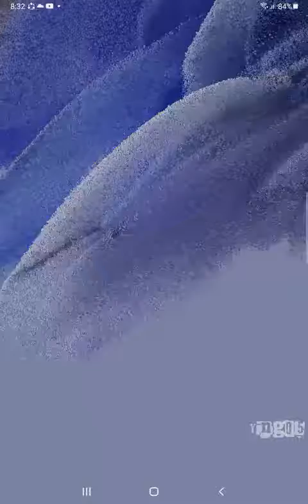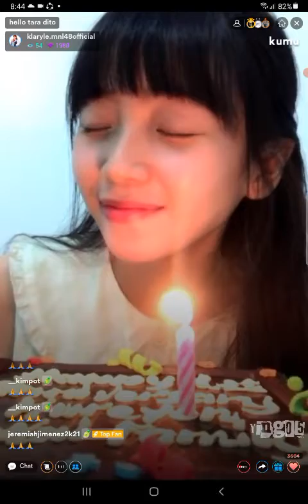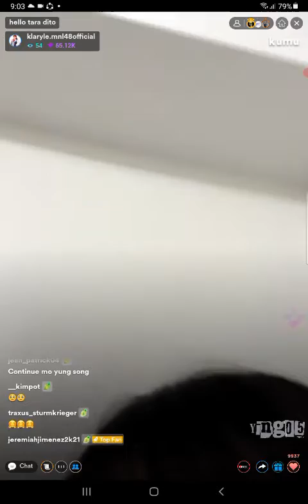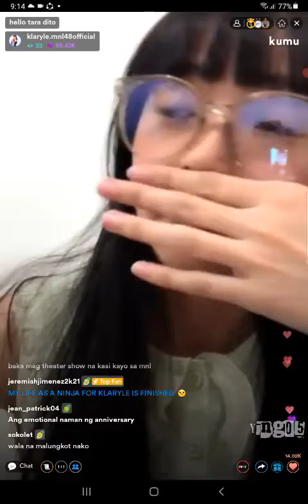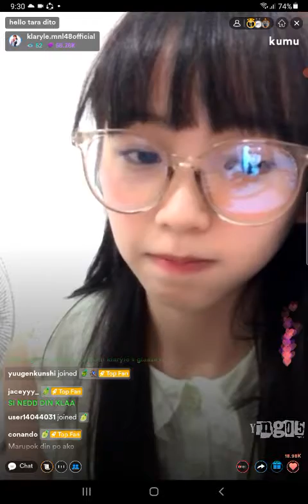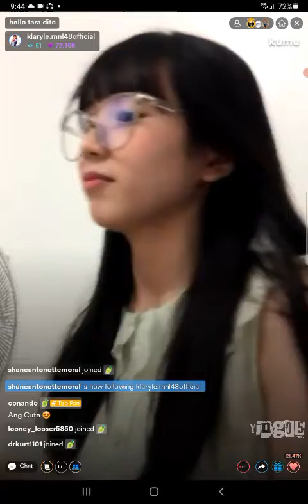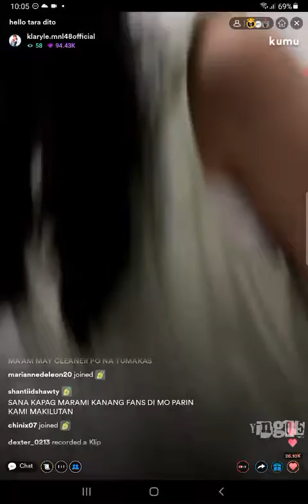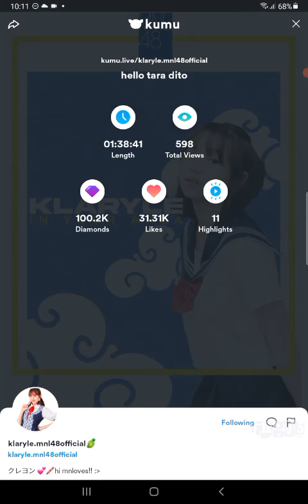MNL48 KLARYLE on KUMU LIVE 💎March 16, 2022💎